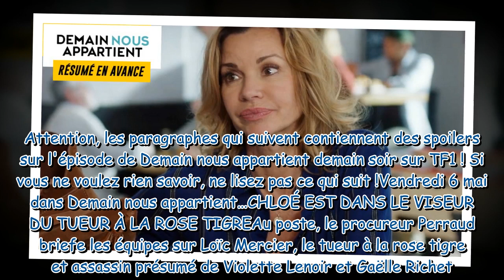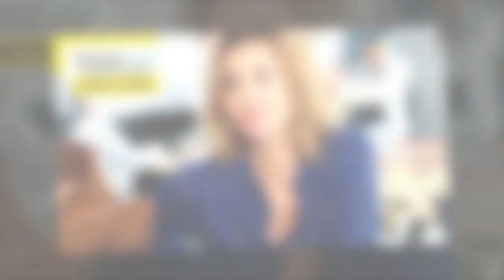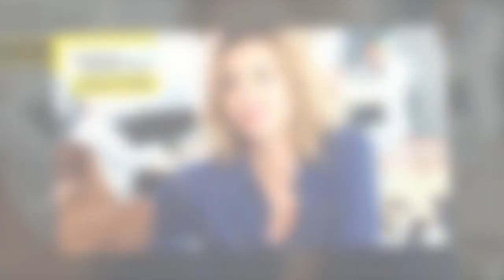Demain nous appartient : ce qui vous attend dans l'épisode 1180 du vendredi 6 mai 2022 [SPOILERS]